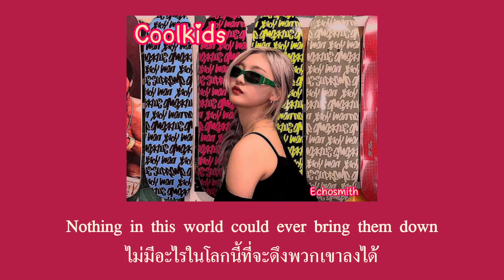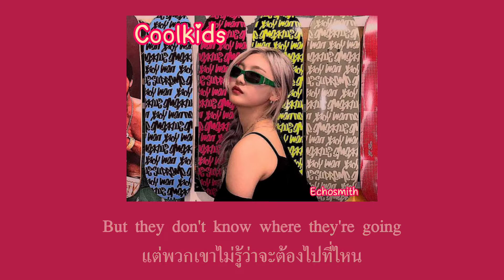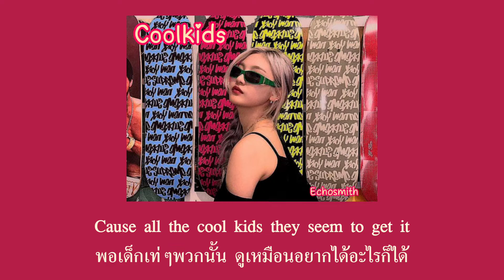Coolkids - Echosmith (spend ver.) Thaisub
Coolkids - Echosmith  (spend ver.)แปลไทย

Song : Coolkids
Artist : Echosmith